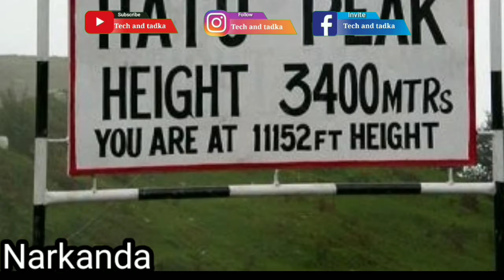Top 10 Place To Visit In Himachal Pradesh | Most Beautiful Place TO Visit In Himachal Pradesh.✴️✴️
Friends, if you are thinking of visiting Himachal then today we will tell you about 10 such places where you can roam in a cheap and sustainable budget and where you must go once in your life whenever you get this chance. This is where the beauty of Himachal will be seen right in front of you and you will be able to know about the culture of Himachal, if you like the video, you will definitely like the video of friends and subscribe to the channel to see similar videos.And if you have been to any of these places, then once in a comment you will definitely tell which place you have been and which place you like best in Himachal.